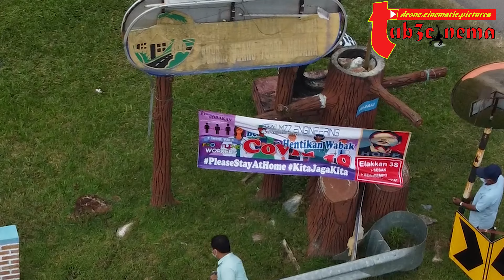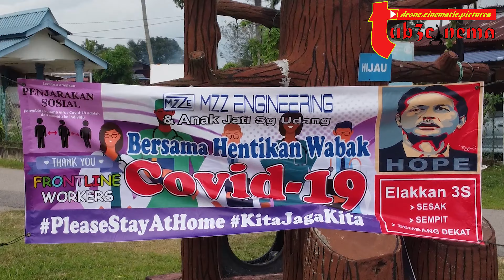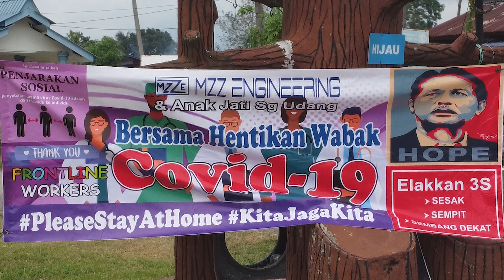THINGS DRONE CAN DO VILLAGE ANAK AYER, SUNGAI UDANG ᴴᴰ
SELAMAT DATANG KE CHANNEL TUB3CINEMA
KAMPUNG ANAK AYER TERLETAK 1.2 KM DI BANDAR SUNGAI UDANG, MELAKA DAN MERUPAKAN SALAH SATU PERKAMPUNGAN MASYARAKAT MELAYU.
INGIN MENGETAHUI LANJUT...
PADA SIRI AKAN DATANG.